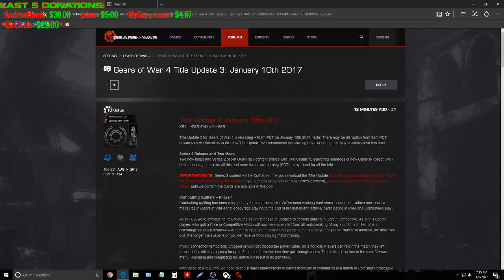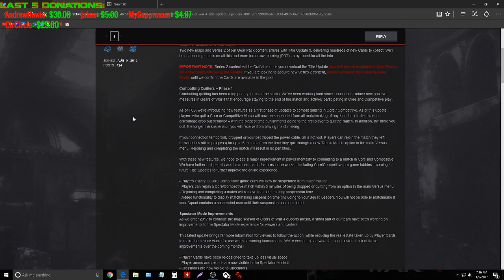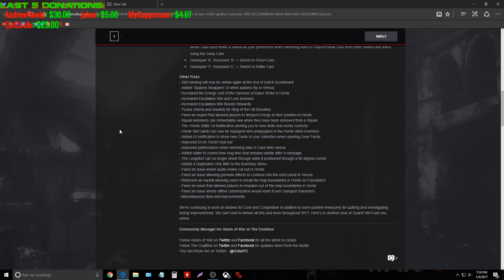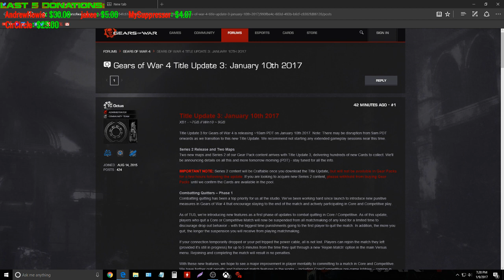Gears of War 4 Title Update 3 January 10th 2017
Yay for updates.

Thank you for watching, if you enjoy my content and would like to support me please consider subscribing and making sure notifications are on, this will keep you from missing any more content.

If you'd like to support me further please consider donating, you can donate to me via this
any amount is very appreciated and goes to new games for me to play on stream or new equipment for my setup, if you can't afford to donate money but have some extra steam gift cards laying around or extra money in your steam wallet you can gift me games to my steam account,